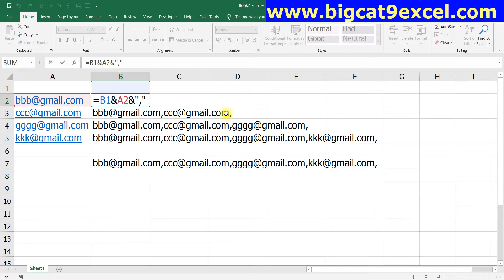Professional Excel ภาคพิเศษ (EP.38) Concatenate เชื่อมทุกข้อความ